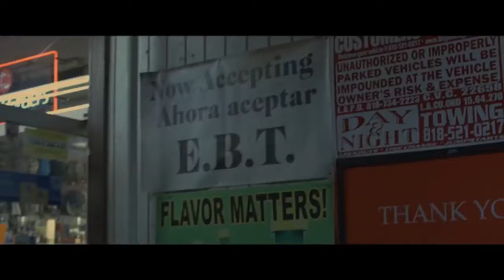SpiffyUNO - LA Streets (Feat. Dem Jointz & Alia Zin) [Music Video] (2017)